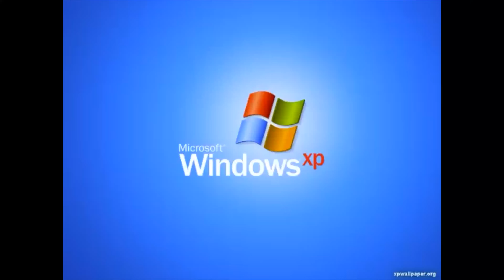THIS IS WHY MOUNTAIN BIKING IS THE MOST DANGEROUS SPORT!!